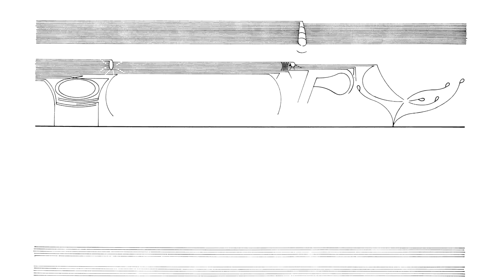Cornelius Cardew: Treatise. Page 162